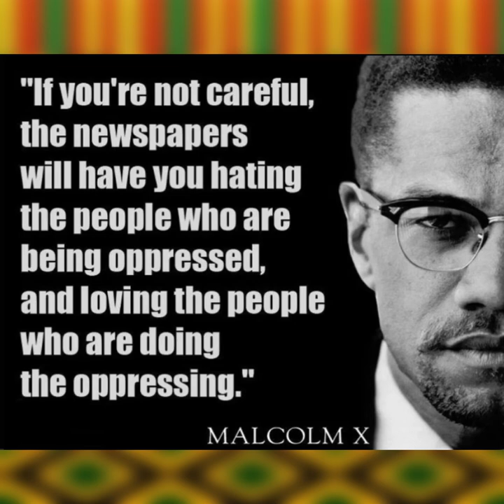TSR No. 47 | MALCOM X Foretells “STOP & FRISK” Policing and Explains US MEDIA’s Propagandizing Power